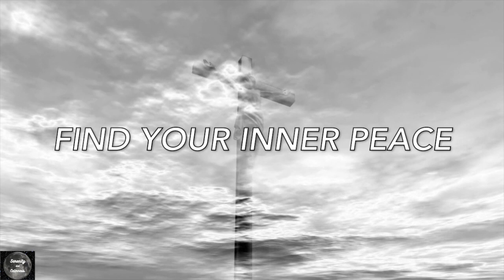✞Alone With GOD✞: 30 Minute Worship Frequencies for Prayer & Meditation 🧘| GOD FAITH ABUNDANCE HOLY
2 CORINTHIANS 12:9
  "MY GRACE IS ALL YOU NEED, FOR MY POWER IS THE GREATEST WHEN YOU ARE WEAK."

In the quiet embrace of meditation, one may find solace by envisioning the Holy Cross, where Jesus sacrificed his life for us. As the mind gently settles into a serene state, visions of the cross emerge, weaving through the mist of calming clouds. This sacred imagery serves as a profound focal point, inviting contemplation and spiritual connection. The ethereal union of the cross and tranquil clouds creates a meditative atmosphere, fostering introspection and a sense of divine presence. In this contemplative space, individuals may seek inner peace and draw strength from the profound symbolism sacrifice, redemption, and unwavering love.

Serenity And Calming is a new one stop destination on YouTube for relaxing noises for abundance and nature sounds along with relaxing scenery pictures and short videos to help you sleep, study or soothe a crying baby.

Serenity and Calmness is about stepping into a sanctuary of serenity, where the harmonious sounds of nature embrace you, transporting you to a place of tranquility and inner peace.  At our new venture, we've created a haven where you can escape the chaos of life.  Our business is a gateway to relaxation, offering a unique blend of soothing nature noises and guided meditation along with calming nature scenery pictures and short videos.  Here, you can unwind, rejuvenate, and find your inner calm as the gentle whispers of the natural world cradle your senses, guiding you towards a state of blissful meditation and renewed vitality.  Welcome to a realm of peaceful rejuvenation, where nature and meditation unite to nurture your well-being.

Serenity and Calmness is intended solely for entertainment and relaxation purposes.  They are not a substitute for professional medical advice, especially regarding sleep-related concerns.  We strongly recommend consulting your physician for any sleep-related issues or concerns.